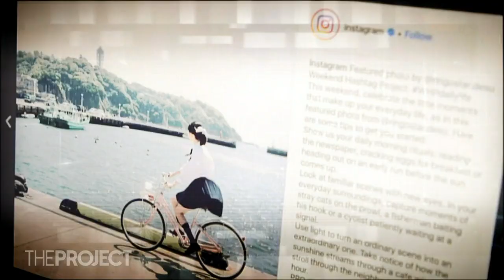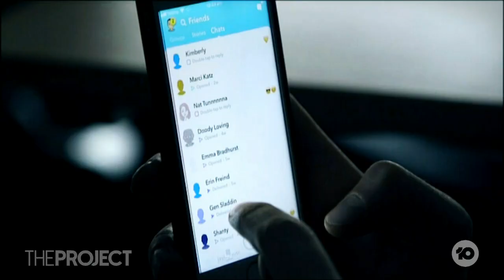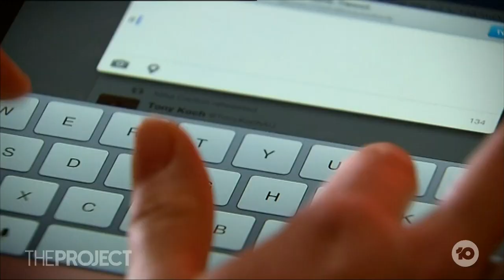Australian Authorities Begin Crackdown On Tech Companies Ignoring Online Child Abuse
Australian authorities have issued legal orders to major tech companies compelling them to explain what they’re doing to detect, report and prevent child abuse material on their platforms but what can they actually do?